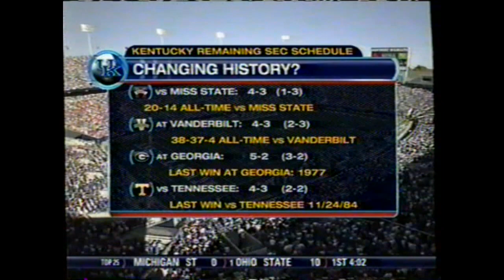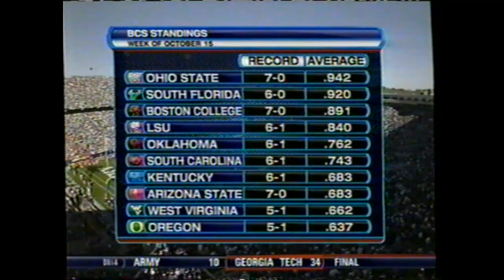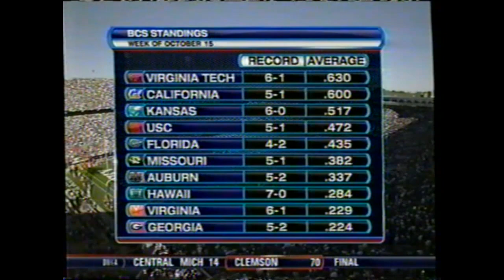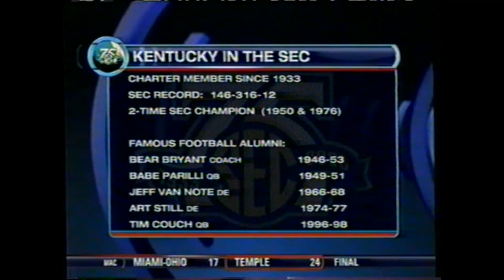2007 CFB Week 8: #14 Florida @ #8 Kentucky FULL GAME (Tim Tebow)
Final Score: Florida 45, Kentucky 37

Game Info:
Commonwealth Stadium (Kroger Field) - Lexington, KY
October 20, 2007
3:30 PM ET
TV: CBS